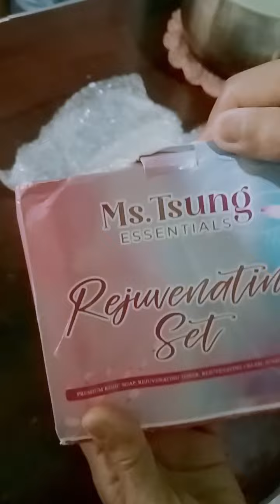OPEN MYSTERY PARCEL